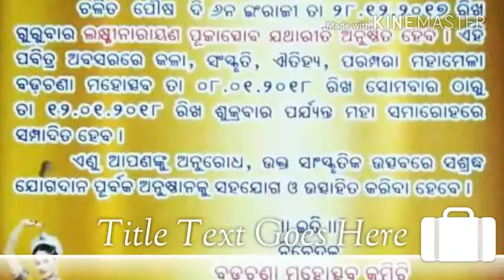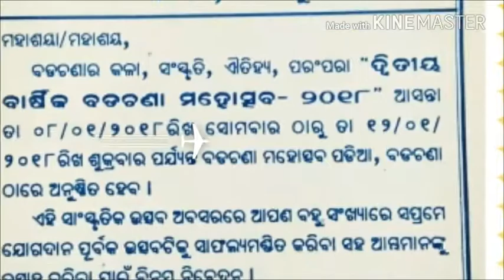badachana mahostav ବଡଚଣା ମହୋତ୍ସବ 2018